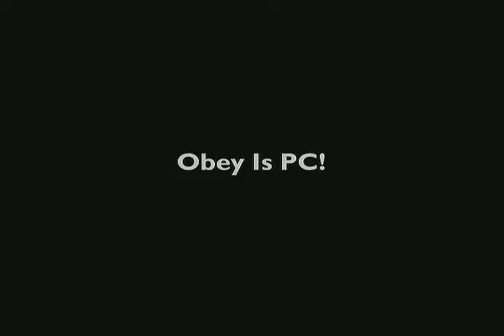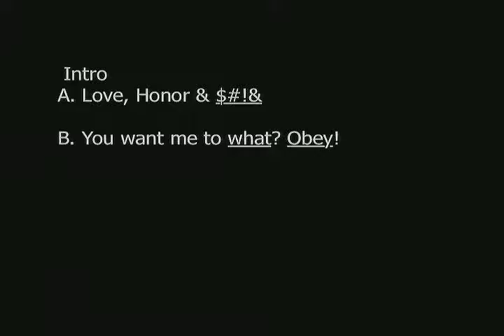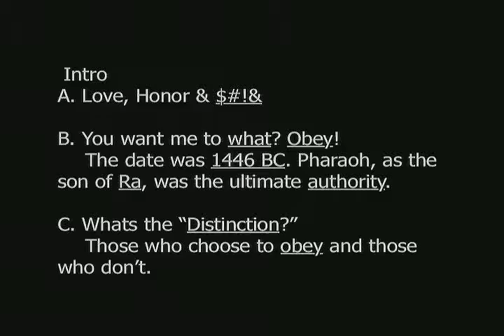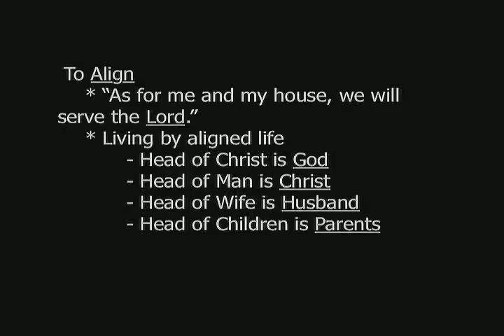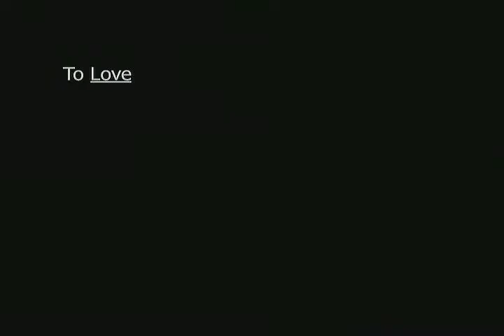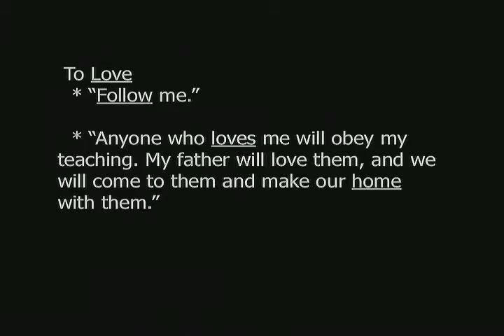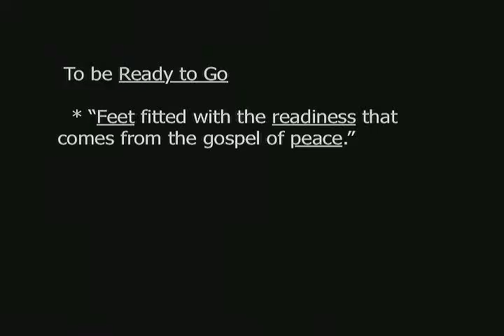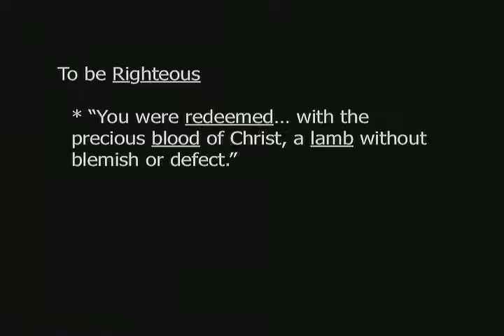January 29, 2017 - Obey is PC